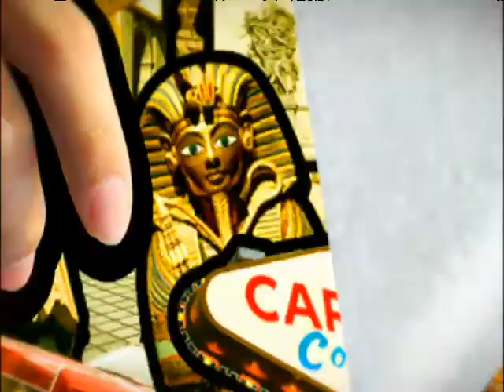【哈林老師好】 第33集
【哈林老師好】

異國戀怎麼談！
怎麼和外國人談戀愛？【哈林老師好】告訴你異國戀怎麼談！外國把妹爛招式︰衛生紙丟人？！文化差異真麻煩，魯味不能吃？結婚更困難，家長甚至要脫離父、女關係！究竟要怎麼處理，才能完滿解決？想知道詳情，請鎖定明晚九點【哈林老師好】